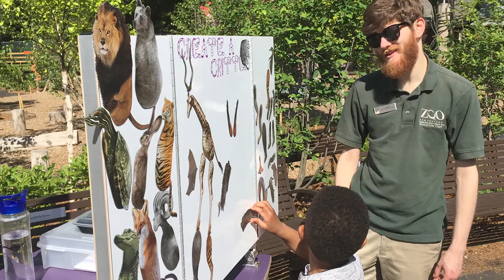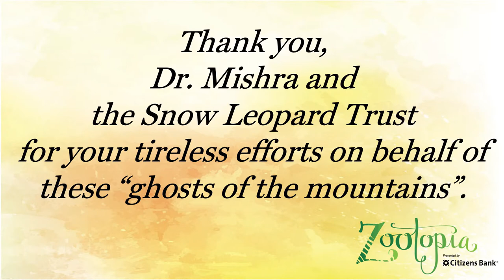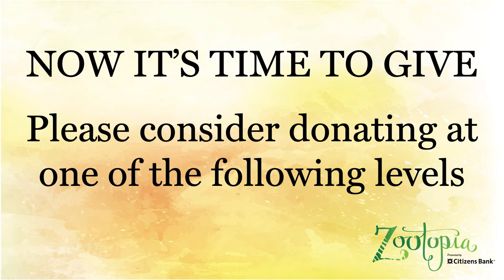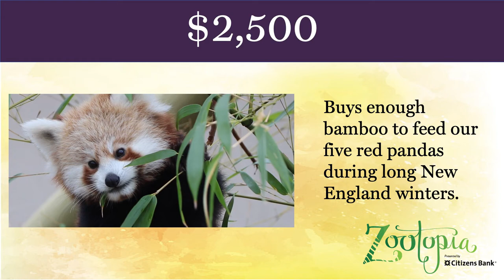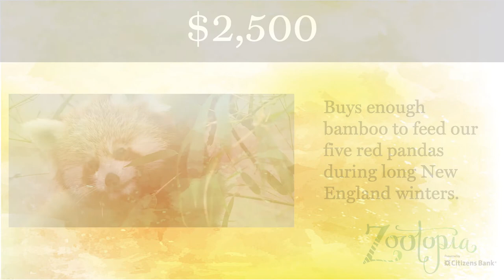Virtual Zootopia Program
THANK YOU to everyone who was able to help us make this year’s virtual Zootopia, presented by Citizens Bank, a success! Even in these uncertain times, the generosity of our Zoo family continues to amaze us. All proceeds from Zootopia go directly toward Zoo New England’s All For Our Animals Fund to provide critical care for the nearly 2,000 animals that call Franklin Park Zoo and Stone Zoo home.

Make a donation to the All for Our Animals Fund today

About Zootopia, held May 9, 2020
Zootopia, Zoo New England's annual fundraising gala presented by Citizens Bank, went virtual this year to bring the Zoos to your home for a day! With the advent of a world health crisis and daily changes to our lives, it’s never been more important to be here for each other and the animals. Our favorite event hosts, NBC10 Boston & NECN’s Latoyia Edwards and Matt Noyes made an appearance, as did E. O. Wilson Living the Mission Award winner Dr. Charudutt Mishra, Executive Director of the Snow Leopard Trust, and of course Zoo New England’s CEO, John Linehan!